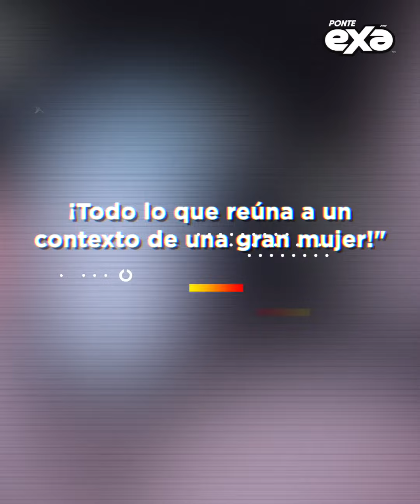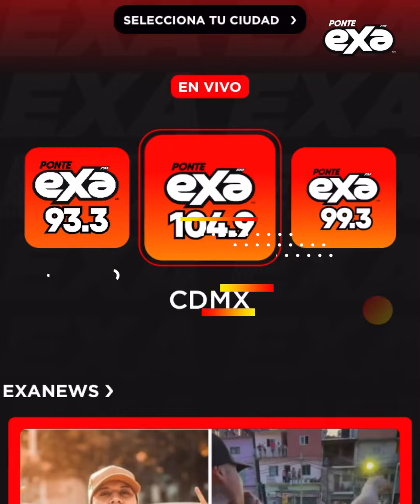Mamá de Nodal reaccionó al embarazo de Cazzu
Mamá de Nodal reaccionó al embarazo de Cazzu 😱 ¿Qué fue lo que dijo? 😱 Aquí te lo contamos